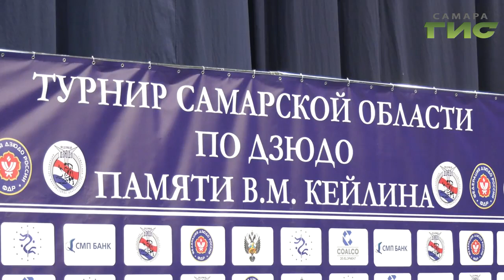Дзюдоисты Поволжья вспоминают спортивного журналиста Владимира Кейлина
Дзюдоисты Поволжья вспоминают спортивного журналиста Владимира Кейлина. В Самаре проходит межрегиональное первенство среди юношей и девушек до 13 лет. На татами выйдут несколько сот борцов. Для того, чтобы выбрать  победителей  понадобиться два дня. О причинах популярности журналиста Кейлина и турнира в его честь расскажет Сергей Кизоркин.